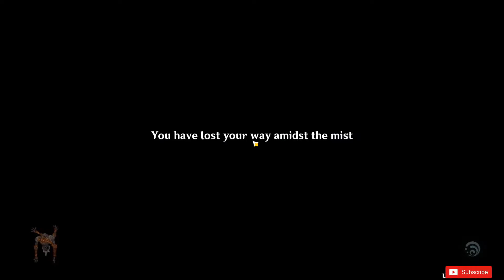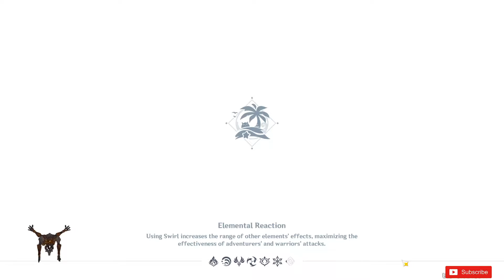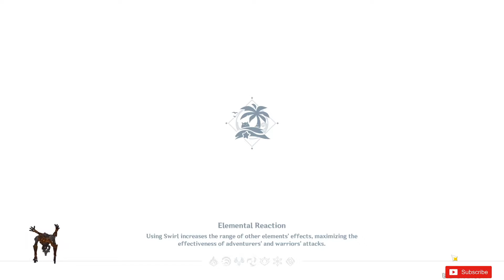Day 2 of 1.6 | 700+ primos | Barbara Skin (Summertime Sparkle) | Puzzle Solving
This is a gameplay of the 2nd day of the 1.6 event of Genshin Impact. The video contains puzzle-solving techniques and getting over 700 primo gems and getting the Summertime Sparkle skin